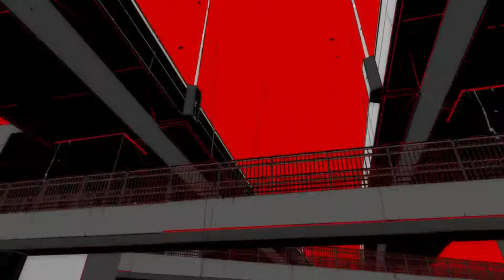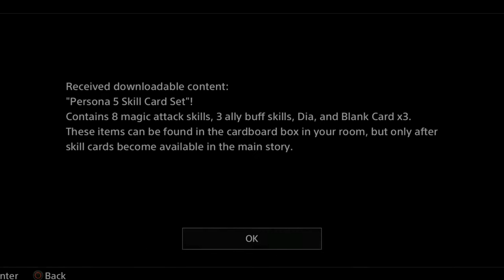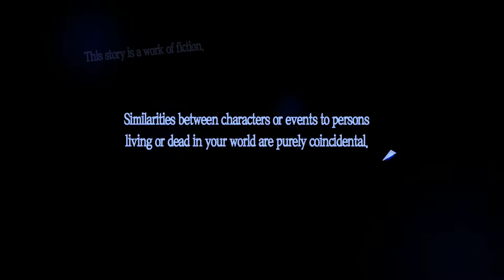P5 - Persona 5 - Playstation 4